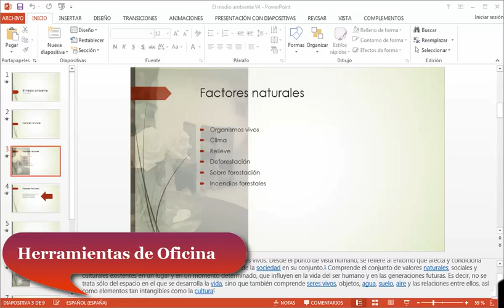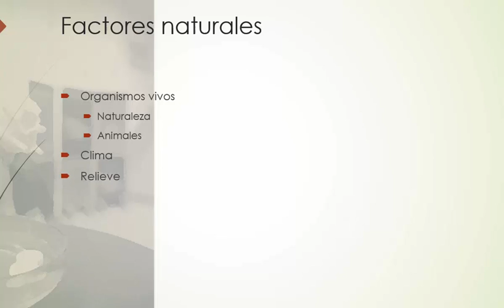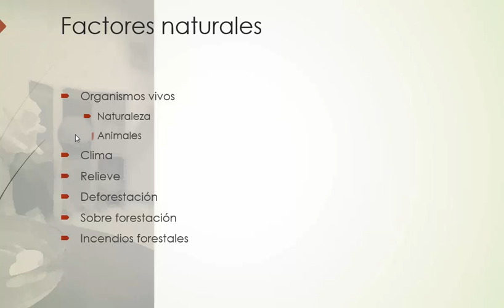CMP 0090 - Herramientas de Oficinas - Agregar viñetas al texto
Agregar viñetas al texto, subniveles.
Por: María Dolores Idrovo